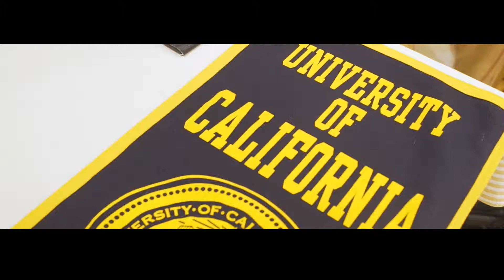BERKELEY Alumni Lunch_Wynn Palace